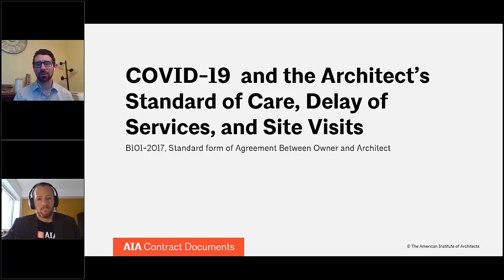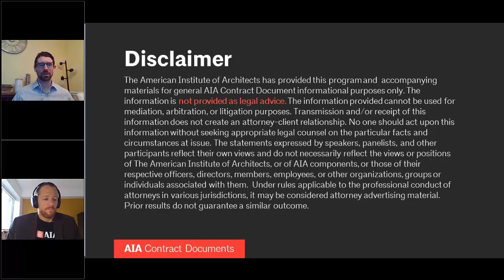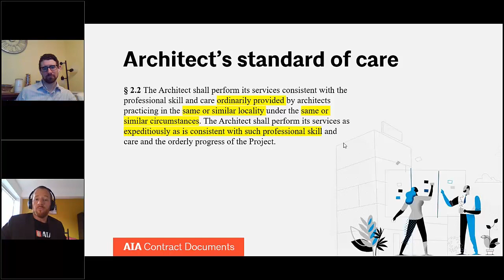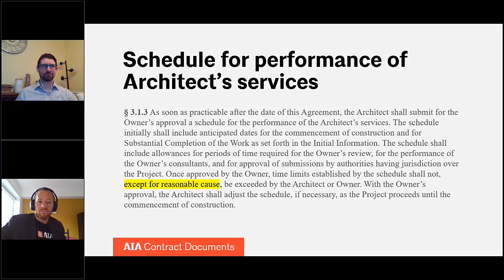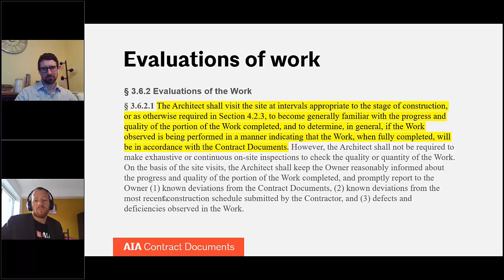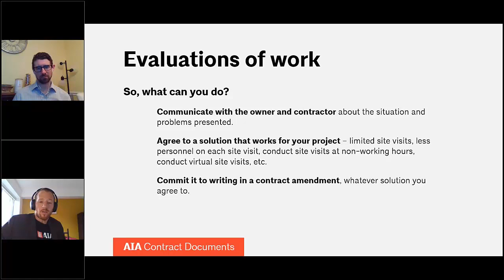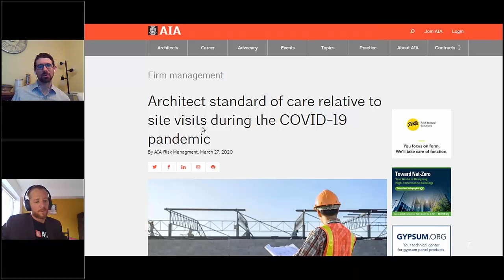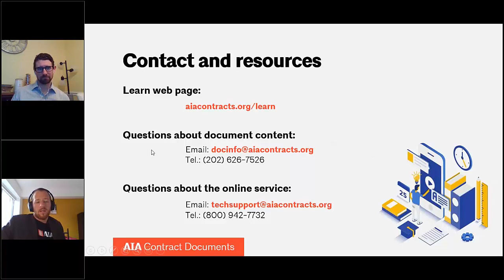The Architect’s Standard of Care and COVID-19, Delay of Services, and Site Visits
Learn whether COVID-19 has affected the Architect’s Standard of Care, and what the Architect can do to meet its standard.  In this video, we discuss the architect's standard of care, site visits, and delays in the architect's services due to the COVID-19 crisis.

Other Industry Standard Contract Documents Resources:
for document instructions, summaries, commentaries, and FAQs
for articles, training resources and live and on-demand videos